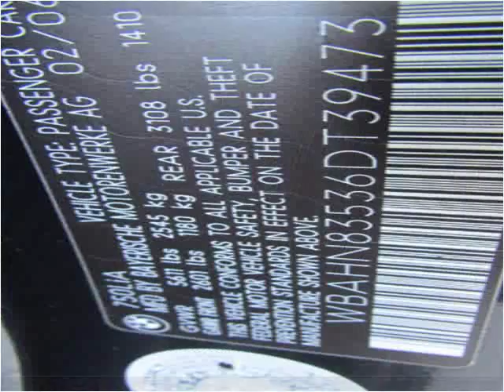2006 BMW 7-Series Used Cars Orange County CA